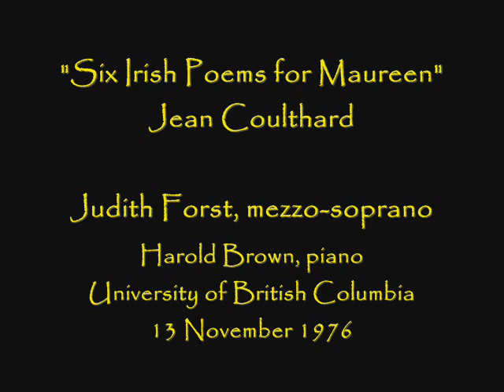Judith Forst sings "Six Songs for Maureen" - LIVE!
Canadian mezzo-soprano sings "Six Irish Poems for Maureen" by Canadian composer Jean Coulthard. Harold Brown is the pianist in this recital at the University of British Columbia, 13 November 1976.  (The cycle was originally written for the beloved Canadian contralto Maureen Forrester.)

1.  The white rose (text by John Boyle O'Reilly)
2.  A cradle song (text by Padraic Colum)
3.  Frolic (text by George William Russell)
4.  Nocturne (text by Francis Ledwidge)
5.  Innocence (text by Monk Gibbon)
6.  The wise lover (text by Monk Gibbon)